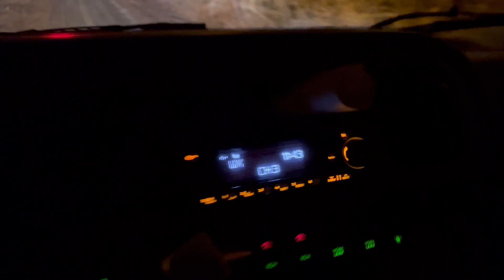Pull out car from wooods | stuck in puddle